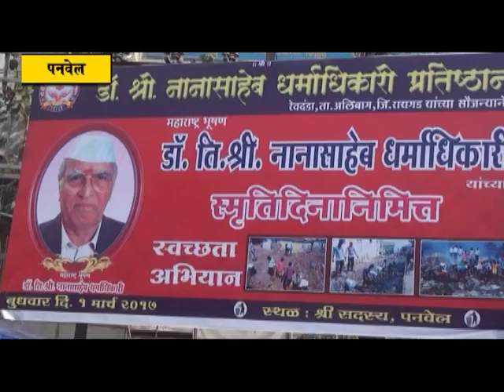महाराष्ट्र भूषण डॉ. नानासाहेब धर्माधिकारी यांच्या स्मृतिदिनानिमित्त स्वच्छता मोहीम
महाराष्ट्र भूषण डॉ श्री नानासाहेब धर्माधिकारी यांच्या स्मृतिदिनाचे औचित्य साधत डॉ श्री नानानसाहेब धर्माधिकारी प्रतिष्ठान रेवदंडा यांच्या वतीने बुधवारी संपूर्ण भारतभरात स्वच्छता अभियानाचे आयोजन करण्यात आले होते. पद्मश्री डॉ श्री आप्पासाहेब धर्माधिकारी व श्री सचिन दादा धर्माधिकारी यांच्या मार्गदर्शनाखाली हे अभियान राबविण्यात आले होते
पूर्ण देशभर नानासाहेब धर्माधिकारी यांच्या स्मृतिदिनानिमित्त हे स्वच्छता अभियान राबविण्यात आले होते. यामध्ये देशभरातील लाखो श्री सदस्य सहभागी झाले होते, त्यांच्यावतीने देशभरातील सार्वजनिक परिसर, रुग्णालये, रस्ते, महाविद्यालये, शाळा, शासकीय कार्यालयात हे स्वच्छता मोहीम राबविण्यात आली .
नवी मुंबई शहरातही हे स्वच्छता अभियान राबविण्यात आले होते, यामध्ये शहरातील पाच हजार श्री सदस्य सहभागी झाले होते, त्यांच्यावतीने शहरातील दोनशे पन्नास किलोमीटरचा परिसर साफ करत तेहत्तीस टन कचरा जमा करून तो पालिकेच्या तुर्भे क्षेपण भूमीवर जमा करण्यात आला.अभियानात सहभागी झालेल्या श्री सदस्यांना प्रतिष्ठानच्या वतीने स्वच्छता विषयक साहित्य पुरविण्यात आली होती

पनवेलचे स्वच्छता अभियान

तीर्थरूप  नानासाहेब धर्माधिकारी प्रतिष्ठान तर्फे बुधवारी (दिनांक १ मार्च २०१७)  स्वछता अभियान आयोजित करण्यात आले होते. सकाळी ८ वाजल्यापासून श्री सदस्यांनी वेगवेगळे  गट तयार करून संपूर्ण पनवेल शहरातील रस्ते आणि महत्वाची ठिकाणे चकाचक केली . आमदार  प्रशांत ठाकूर यांनीही भाजपच्या पदाधिकाऱ्यांनी या अभियानात सहभाग घेतला. विशेष म्हणजे  पनवेल आयटीआय परिसरातील २७ टन कचरा श्री सदस्यांनी जमा केला. यावेळी पत्रकारांशी संवाद साधताना आमदार प्रशांत ठाकूर म्हणाले कि, पनवेल औद्योगिक प्रशिक्षण संस्थेला शासनाने मुबलक जागा दिली असली तरी त्याच्या निगराणीसाठी पुरेसा निधी दिलेला न्हवता. सुदैवाने तीर्थरूप नानासाहेब धर्माधिकारी प्रतिष्ठानच्यावतीने सचिनदादा धर्माधिकारी यांच्या संकल्पनेतून राबवण्यात आलेल्या या मोहिमेमुळे या परिसराचा नवा चेहरा येथील प्राचार्य,प्राध्यापक आणि विध्यार्थी पाहत आहेत. पनवेल शहराचा विस्तार पाहता आपला परिसर स्वच्छ ठेवावा हि जाणीव यानिमित्ताने नागरिकांमध्ये निर्माण करण्याचे काम झालेले आहे. स्वच्छतेतून आरोग्य आणि सुशोभीकरणाकडे आपण वाटचाल करीत आहोत याचा साक्षात्कार पनवेलकरांना पाहायला मिळाला आहे. श्री सदस्यांचे आभारही त्यांनी यावेळी मानले. वर्षभरातील कांही तास स्वच्छतेसाठी दयावा असे आवाहनही त्यांनी आयटीआयच्या प्राचार्यांना केले.  पनवेल तालुका पोलीसस्टेशन,एस टी आगार,कोळीवाडा,रोज बाजार,टपाल नाका,नवीन पनवेल सेक्टर ७,खांदा कॉलनी या महत्वाच्या ठिकाणच्या  कचऱ्याची विल्हेवाटही या मोहिमेमध्ये लावण्यात आली.
       यामोहिमेत माजी नगरसेवक संतोष शेट्टी,भाजप ज्येष्ठ नेते अभिमन्यू पाटील,अनंता तोडेकर,खारघर शहराध्यक्ष ब्रिजेश पटेल,राजेंद्र मांजरेकर,संतोष शर्मा,अजय माळी,श्री चौटालिया यांनीही सहभाग घेतला होता.